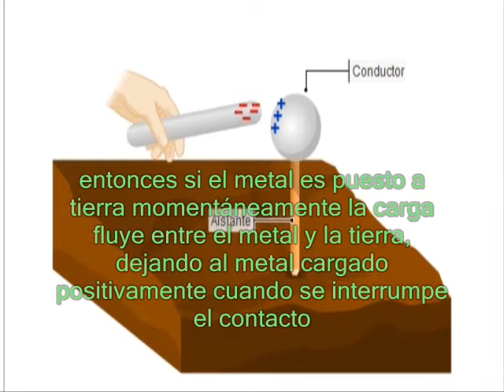Carga por inducción - Curso de Electricidad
El Reciclaje transforma materiales usados que de otro modo serían simplemente desechos, en recursos muy valiosos. Depositar correctamente las botellas usadas, latas, cartones, papeles, vidrio, etc. que son reutilizables es muy importante ya que sería el primero de una serie de pasos generadores de una gran cantidad de recursos financieros, ambientales y también de beneficios sociales.

El objetivo de este curso es lograr acrecentar la conciencia sobre la importancia y los beneficios de poder aprovechar los recursos que el planeta y la naturaleza le brindan pero sin abusar de ellos y sin generar daños significativos al ambiente natural.